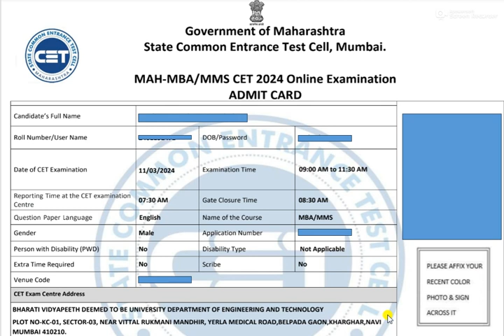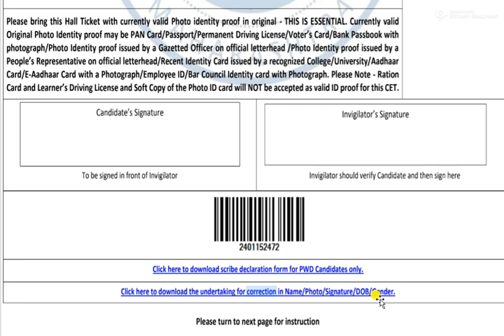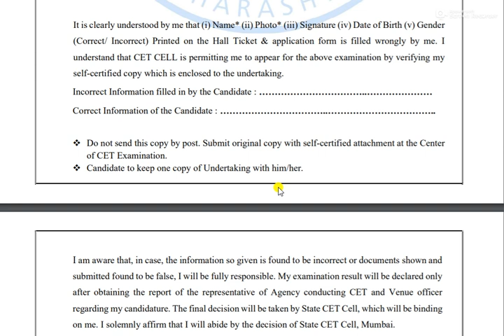MBA CET 2024 Hall Ticket OUT | What to do if Mistake in Hall Ticket ?